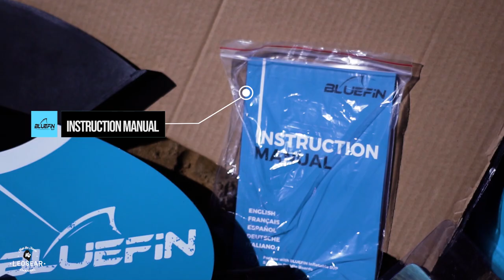UNBOXING - Bluefin SUP Cruise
Bluefin got the most amazing Paddle Board SUP!

Use LEOSEAR20 for £20 off!

Thank you for all your support so far, I really appreciate it!